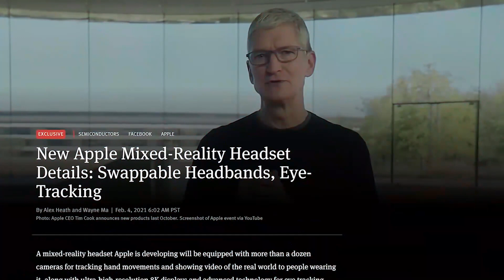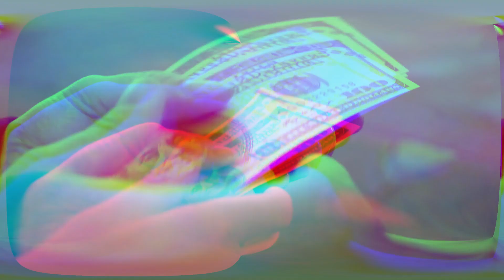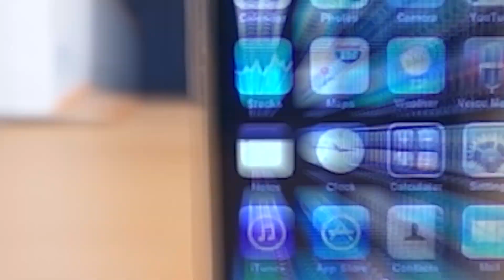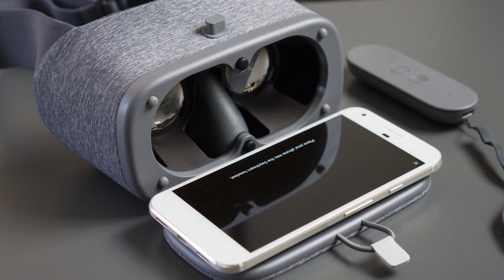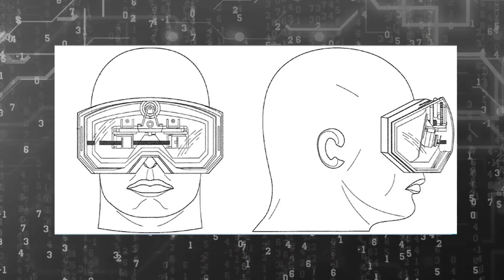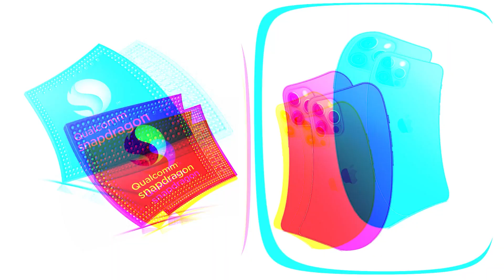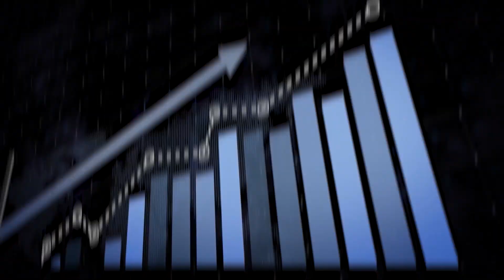Apples Plan To Take Over The VR Industry, What Makes Apple's New Glasses Special, VR headset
Although Apple has been a little late to the Virtual Reality industry, they are currently working on a new VR Headset and Apple glasses that could destroy the current competitors in the market!

1. Fully Automatic Espresso Machine
2. Perfect Desk Chair
3. Wireless Mechanical Keyboard
4. Wireless DTS Headphone
5. Vocal Microphone
6. UltraWide Monitor